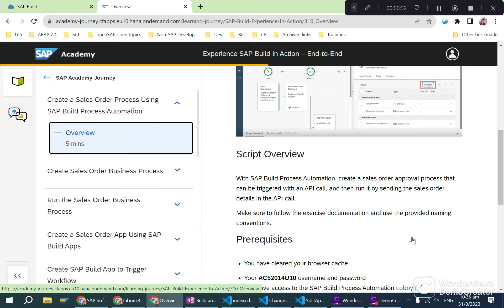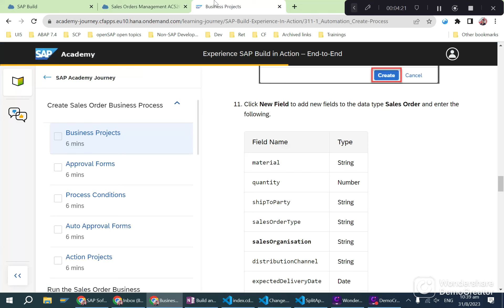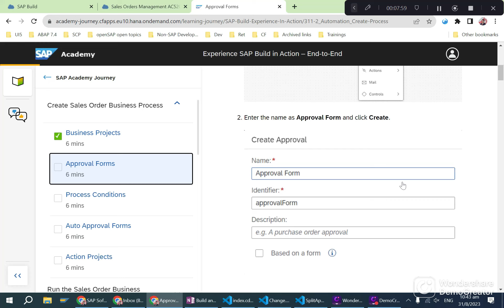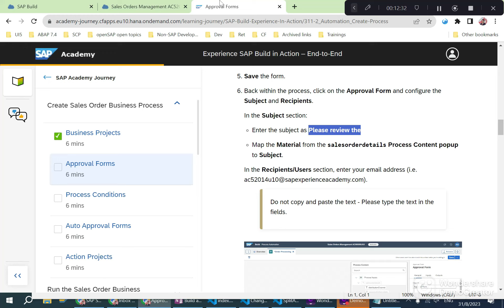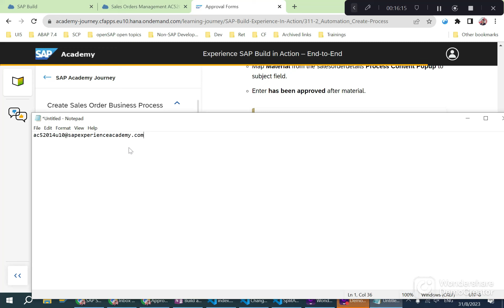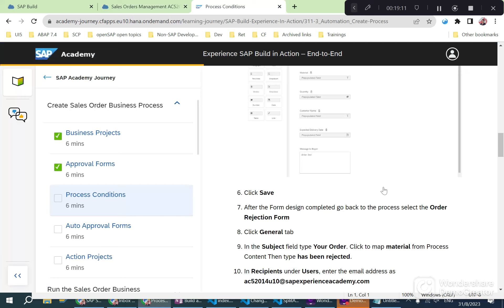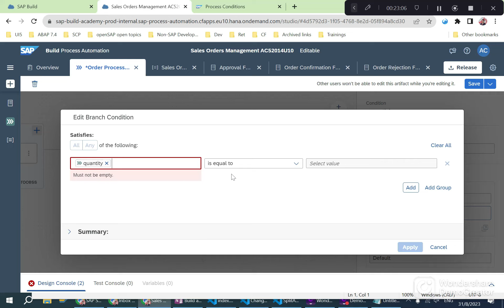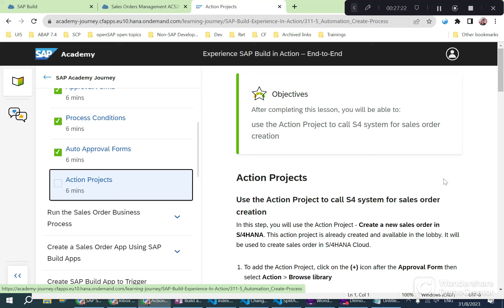Build Automation workshop - Part 1 - Process Automation Flow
As part of Build Process Automation, we are creating our own workflow inside the Process Automation Flow interface, to create a Sales Order after Approval. The workflow will be triggered by an external event or API call. In this Part 1 of 4 video, we will create the Flow as well as the Approval/Rejection Forms